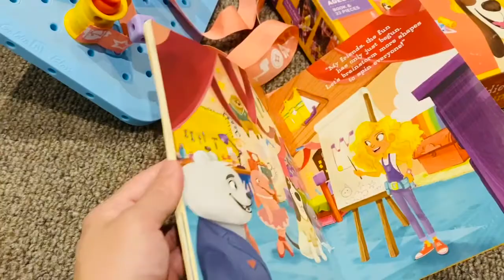GoldieBlox and the Spinning Machine, By GoldieBlox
Goldie Blox and the Spinning Machine by GoldieBlox. I have quite a mixed feeling about this toy; on the one hand, my four-year-old is absolutely loving this and smiled really proudly each time when he managed to spin his invention around; but on the other hand, there was a bit of frustration when we just couldn’t execute quite a few suggested designs from the book, although we did enjoy creating and modifying the ideas into something else in the end.

Why I love ❤️ this toy? (1) a construction toy combines with storybook can hardly go wrong! The concept is aimed to encourage girls to discover the wonder of engineering world, although I think the toy is gender-neutral in itself. (2) kids love watching the magic of the five beautifully-crafted figures spinning on the wheels with the pull of ribbon. I love how it encourages kids to invent! It’s amazing to watch how some axles, blocks, wheels and a ribbon can form so many clever designs with so much pulling and spinning fun. However, I would have loved the set more if the characters and the crank can fit a little more snugly on top of the wheels. Throughout the play, I have to keep asking the boy to “pull gently, not too fast” just so that the characters and crank wouldn’t keep fallen off  whenever the ribbon is being pulled. I also wish that the ribbon is a bit longer to give the build a few more seconds of spinning fun.

It’s difficult to rate this toy seeing that it has loads of potential, but definitely much room to improve in term of quality and design. But my kid loves it and gets really excited to execute each of his spinning machine ideas. So I guess the goal of the toy has been achieved pretty well!